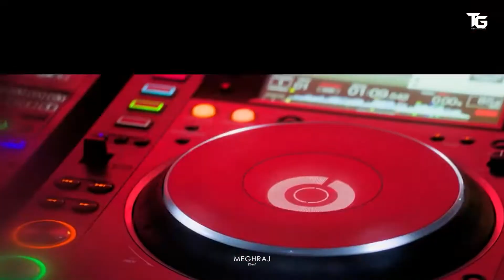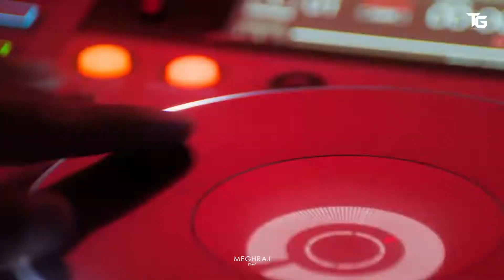Bollywood Party Mashup | Hits of Bollywood Remix | New Year Mashup | Tinger Graphics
Presenting You :
Bollywood Party Mashup
Video - Meghraj Visual